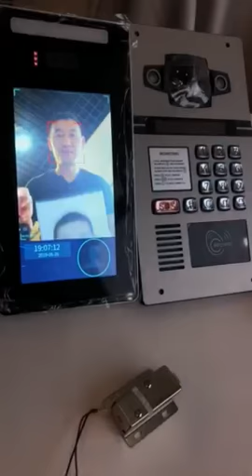Unlocking: Live Face vs. Photo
Three Year Warranty Face Recognition Terminal/Turnstile